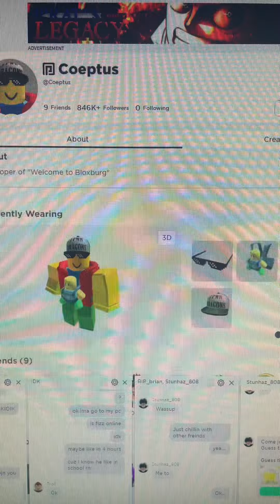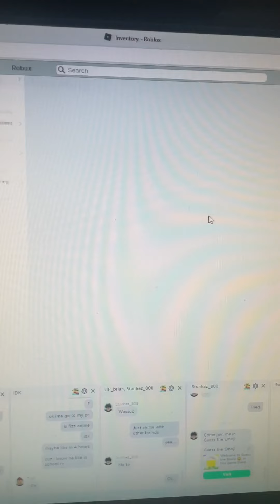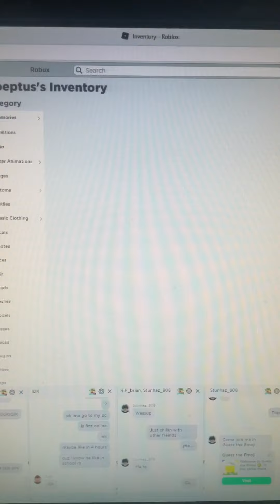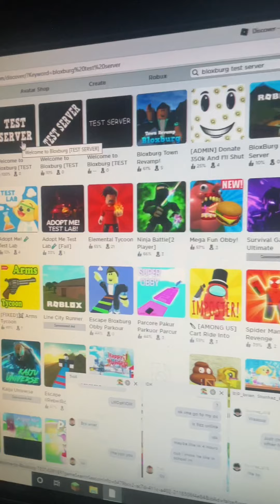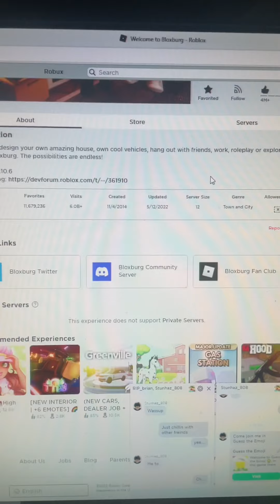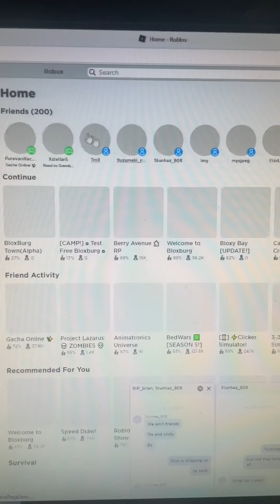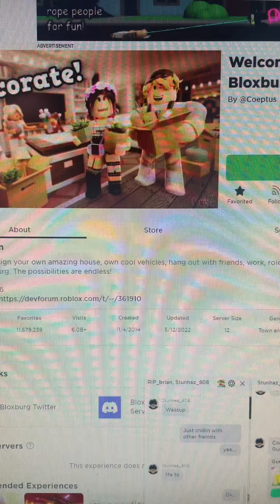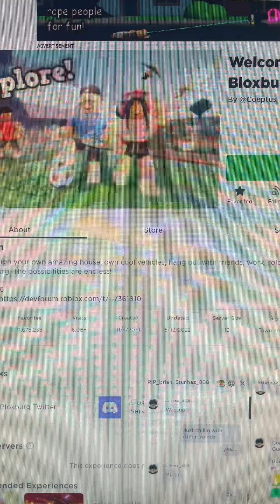BLOXBURG MASSIVE UPDATE COMING OUT TODAY?! ( 0.10.7 Verison ) MASSIVE LEAKS + 20 And News!